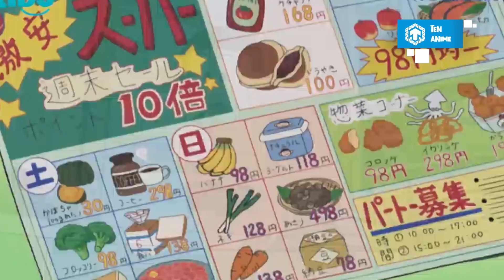CÚ LỪA!!! NOBITA Thực Chất Là Một Thiên Tài | Doraemon | Ten Anime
NOBITA - Thiên Tài Hay Kẻ Ngu Ngơ? | Doraemon | Ten Anime
Cậu bé Nobi Nobita từ lâu đã luôn được người đời “ca tụng” khi hội tụ đầy đủ những đức tính như: hậu đậu, lười biếng, học dở, chơi thể thao dở, đến gương mặt cũng không mấy điển trai cùng với vân vân và mây mây những tật xấu mà kể đến sáng mai cũng chưa hết. Nếu những thanh niên main ở những bộ truyện khác vô cùng hào nhoáng với những năng lực hơn người thì anh main nhà Mèo Ú lại có cái kiểu đi ngược với số đông. Thế nhưng, đây thực ra chỉ là một cú lừa bác tác giả dành cho chúng ta mà thôi! Nếu bạn nào mà chơi thân với Nô như Ten Anime chúng tớ thì chắc chắn các bạn sẽ phải trầm trồ công nhận Nobita thực chất là một thiên tài đấy nhé! Các bạn có tin không nào? Trong video ngày hôm nay, Ten Anime sẽ chứng minh cho cả nhà thấy Nobita thật sự là một thiên tài, không phải dạng vừa đâu!
Cre:
- Kịch bản gốc
- Lồng tiếng cực mạnh
- Dựng Vi-deo